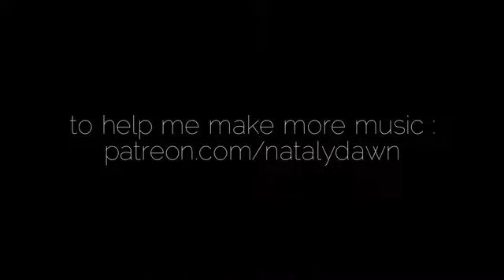The Longest Time ~ Nataly Dawn